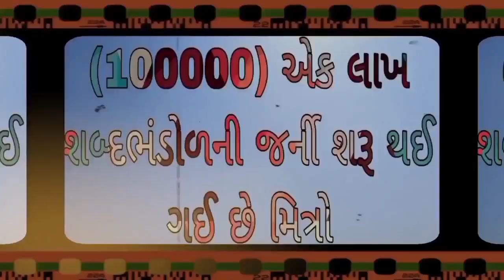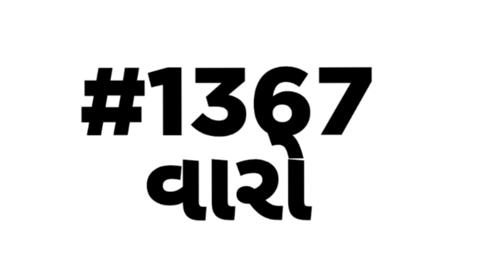English vocabulary | શબ્દભંડોળ | એક લાખ શબ્દ ભંડોળની જર્ની | Daily Vocabulary words Education Guruji